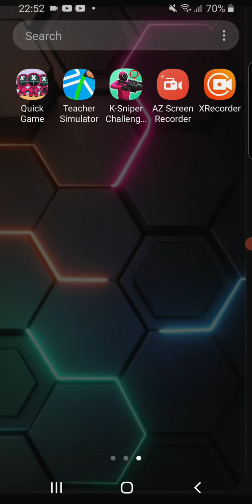guys i made roblox vidoe